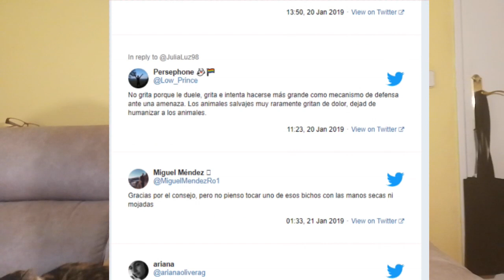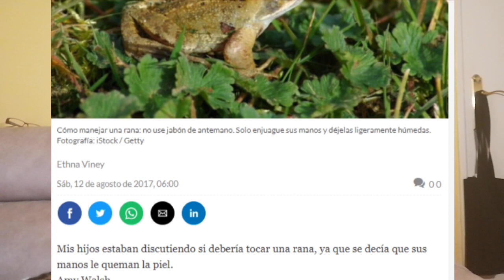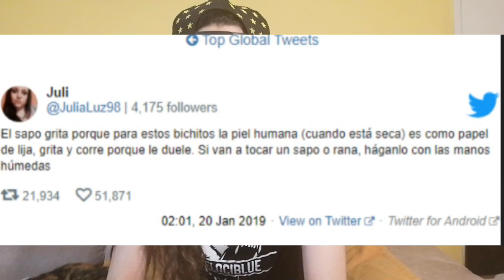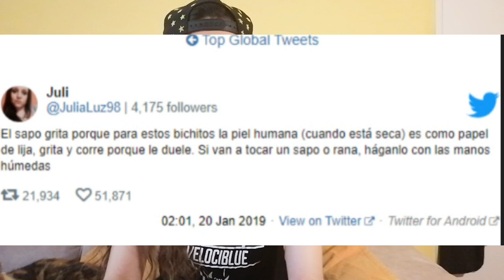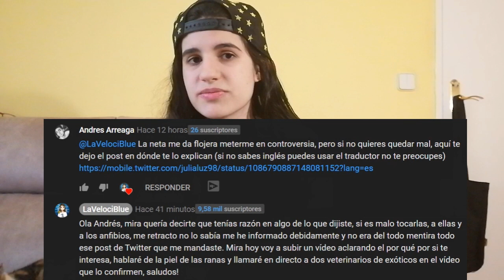Llamo a un VETERINARIO DE EXÓTICOS EN DIRECTO ¿Puedes tocar RANAS O ANFIBIOS con tus manos secas?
¡Qué tal! Llamo Velociraptores a mis Suscriptores xD. Me gustan los Dinosaurios, Animales, y subir cosas Random e inesperadas al canal.

1- Estoy loca

2- Suelo hacer gracia (ejem) NO

3- Aprenderás cosas nuevas

4- Es gratis xD